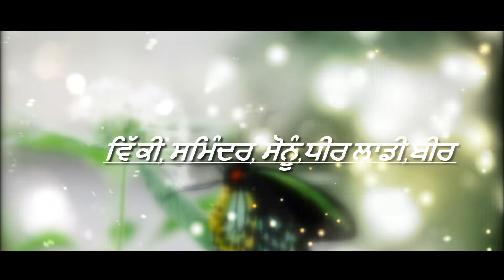Titler = ਮੇਲਾ ਗਰਲਿਆਂ ਦਾ, ਰੋਜ਼ਾ ਪੀਰ ਬਾਬਾ ਦਾਦੂਸ਼ਾਹ ਜੀ (ਚਿਸਤੀ) | ਗਰਲੇ ਢਾਹਾ SBS Nagar | Rahul Studio Jadla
Rahul Studio Jadla M.9855262832